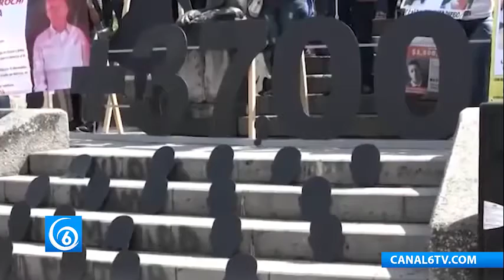2 El próximo titular de Seguridad Pública del país, canceló los foros de pacificación en estad